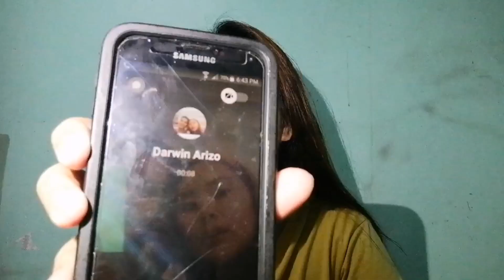BREAK UP PRANK CALL ON BOYFRIEND (WALA SYANG PAKE) HAHAHAHA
This is my second time na magprank at sobrang epic parin hahahhahhaha.